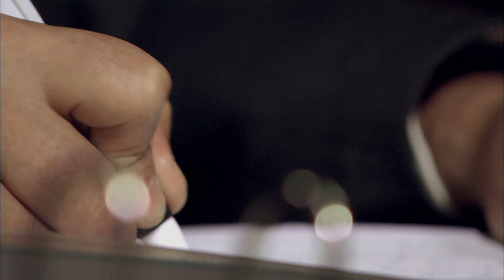ضابط امن الدولة لما يتقبض عليه ويتحقق معاه قدام النائب العام لازم ده اللي يحصل .. شوفوا عمل ايه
Midnight Entertainment

El Horoub - مسلسل الهروب

بطولة
كريم عبدالعزيز
دلال عبدالعزيز
إيمان العاصي
أحمد وفيق
عبدالعزيز مخيون
كارولين خليل
مريم حسن
رانيا محمود ياسين
كريم قاسم
رحاب الجمل
ياسر الطوبجي
ريم البارودي
تميم عبده
ياسر علي ماهر
رجاء الجداوي
محمد لطفي
صبري فواز
صبري عبدالمنعم
محمد أبو الوفا
سارة سلامة
محمد عبدالعظيم
فاطمة كشري

Karim Abdel Aziz - كريم عبد العزيز

الموطن: مصر
تاريخ الميلاد: 17 اغسطس 1975
بلد الميلاد: مصر

كيرة والجن
الزيبق
الكبير أوي ج5
وش تاني
الفيل الأزرق
الهروب
فاصل ونعود
الجماعة ج1
ولاد العم
أبو علي
جاي في السريع
الباشا تلميذ
حكيم عيون
أوبريت القدس ح ترجع لنا
جنون الحياة